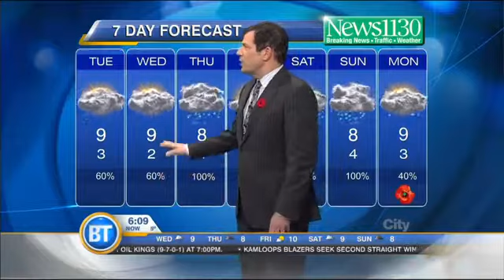BT Vancouver: Latest Forecast-Nov 05